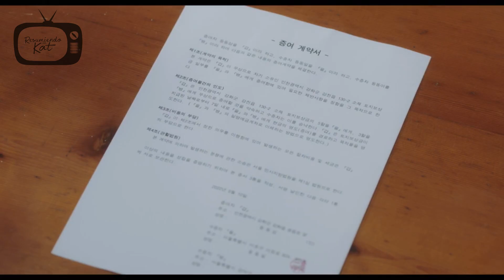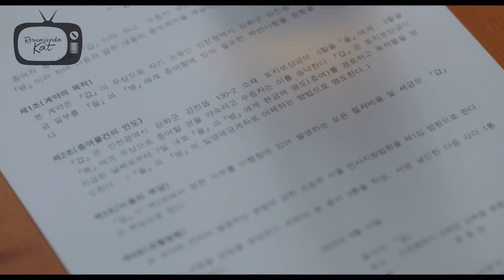Nunca firmes nada sin leerlo | Woo, Una Abogada Extraordinaria | RESUMEN | Episodio 4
El padre de su amiga firma un documento sin saber que es. Sus hermanos lo estafaron.